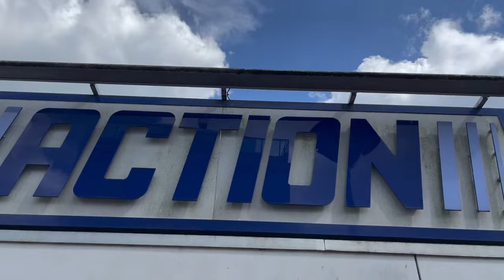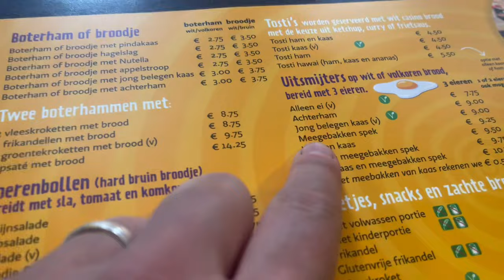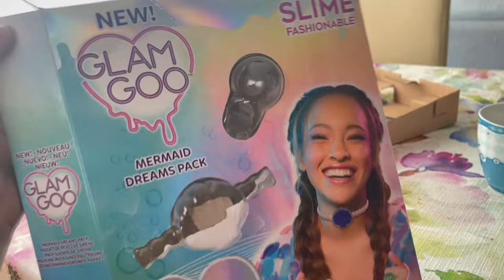MarjoleinART AtelierVlog #43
AtelierVlog #43
Een kijkje in mijn leven, want buiten kunstenares ben ik moeder van 2 kinderen (Max en Madelief), run ik een druk huishouden, probeer ik gezond te leven en uit mijn burn-out te komen.

Ik had veel Ateliertijd beloofd deze week, nou, en dat krijg je! Ik ben lekker actief geweest deze week! Begonnen met het opnemen van de Juli Challenge! Wat op zich al een challenge is! Maar zo leuk en verrassend!

Ik ‘red’ nog een half opgedroogde pot verf, ik experimenteer wat met mijn spinner en ik ben wat aan het dabben met mijn handen (wat ook niet helemaal het plan was 🫣)

En een primeur! Ik heb een Dutchpour gemaakt, haha, niet gelukt, maar ik deed een poging, haha. Ik moet dit nog gaan leren, want het is wel heel leuk! Uiteindelijk kwam ik toch weer op mijn ouder vertrouwde techniek uit! Volgende keer gebruik een andere kleurencombinatie en hopelijk is dat wel een succes 😉

Zaterdag was Madelief haar kinderfeestje, het was een succes!
Een hele volle en drukke week!

Veel kijkplezier 🩷
Marjolein